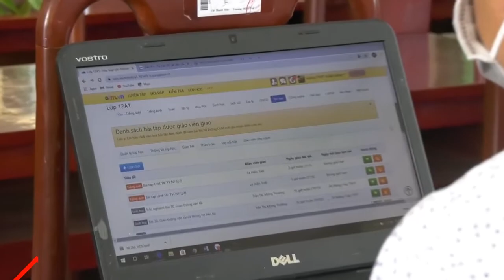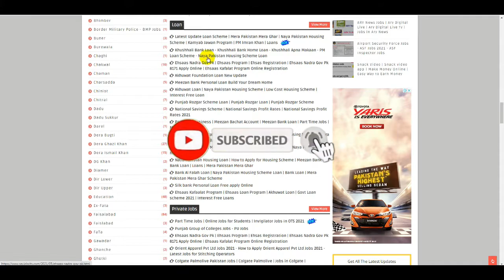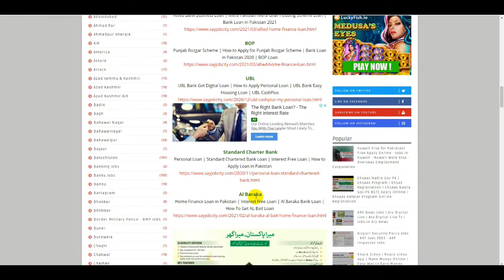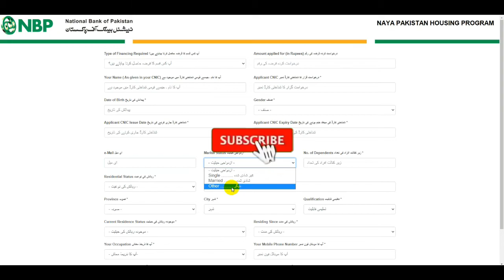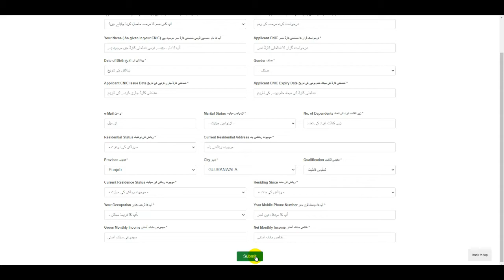How To Online Apply National Bank Loan || Naya Pakistan Housing Scheme Mera Pakistan Mera Ghar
Meezan Bank Loan Details  Business Loan  Car Loan  Meezan Bank Home Loan  PM Naya Pakistan Loan

Punjab Rozgar Scheme Loan | How to Apply for Punjab Rozgar Scheme | PM Loan Scheme | Business Loan

New Update Naya Pakistan Housing Scheme | State Bank of Pakistan Loan | Mera Pakistan Mera Ghar Loan

Meezan Bank Loan: New Update Naya Pakistan Housing Scheme

Naya Pakistan Housing Scheme | UBL Bank Loan in Pakistan | Mera Pakistan Mera Ghar Loan | Home Loan

Naya Pakistan Housing Scheme | Mera Pakistan Mera Ghar | Car Loan | Bank Al Habib Loan | Home Loan

National Bank Loan, naya pakistan housing scheme, mera pakistan mera ghar scheme,How To Online Apply For Home Loan,nbp,